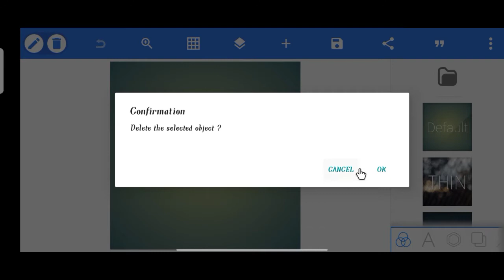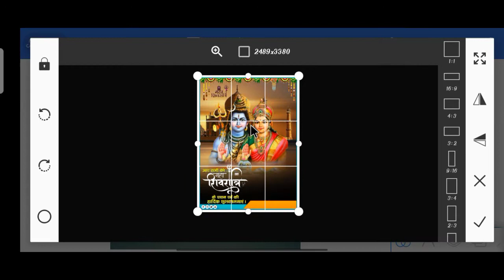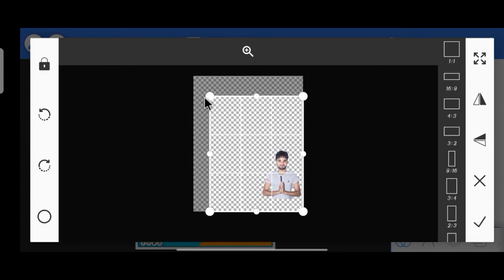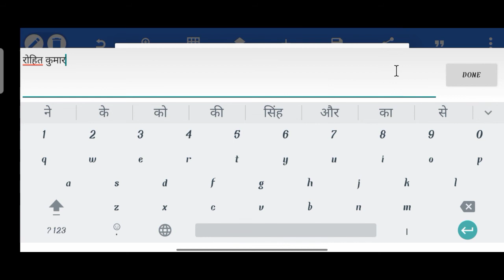Mahashivratri Banner Editing 2022 | Happy Mahashivratri Poster | Mahashivratri Poster Baise Banaye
Mahashivratri Poster Kaise Banaye | Mahashivratri Ka Poster Kaise Banaen | Mahashivratri Banner Editing
Mahashivratri banner editing 2022| Happy mahashivratri editing| Mahashivratri poster kaise banaye

Hello Friends I am Rohit This is Back YouTube My Channel. Aaj ke Video Me Sikhenge Ki Mobile Se Poster Kaise Banate Hai. To Video Ko Pura Dekhiye Our Kuchh New Sikhiye.

 Keyword Tag:-
Mahashivratri Poster banaye
Mahashivratri ka poster Kaise Banaye
Mahashivratri banner Editing
Mahashivratri poster designing
Mahashivratri
Mahashivratri 2022
Pixellab tutorials
PicsArt Tutorials